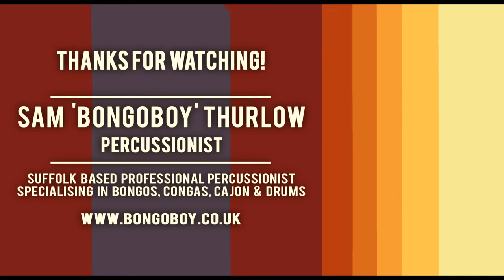'Sweet Satisfaction' by Ryley Walker | BongoboyUK cover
Big drums + big room = awesome reverb!

Thanks to Debenham Community Centre for letting me set up all my gear and record this video.

Song is 'Sweet Satisfaction' by Ryley Walker.

Meinl Floatune Congas (11" Quinto & 12" Tumba) + Meinl Floatune Bongos (6 3/4" Macho & 8" Hembra)